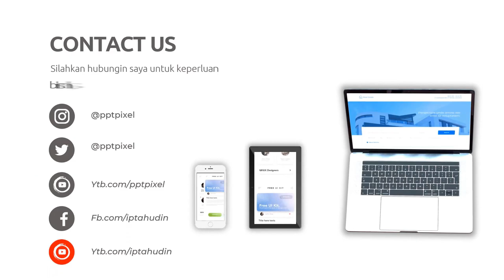Jasa Video Jualan Online, Digital di Malang Jasa Edit Konten 24 Jam Ampuh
Jasa Edit Video Promosi / Jasa Video Jualan Online, Digital di Malang Jasa Edit Konten 24 Jam Ampuh atau

Daftar Isi
00:00 - Cara Edit Video Iklan dokter mata, dokter mobil kelapa gading, dokter mata jakarta selatan
00:10 - Contoh Iklan Promosi dokter neurologi anak, dokter nefrologi, dokter nenden, dokter naturopati
00:30 - Contoh Video Promosi dokter ortopedi, dokter obgyn,
00:40 - Contoh Konten Branding dokter obgyn, dokter onkologi
00:50 - Resep Makanan dokter spesialis anak, dokter spesialis kulit, dokter spesialis anak, dokter spesialis kulit